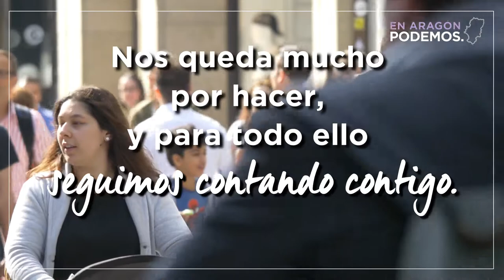3 años en las instituciones aragonesas. ¡Sí se puede!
📽En mayo de 2015 cargados de ilusión llegamos a las instituciones aragonesas para poner a la ciudadanía y sus derechos en el centro de la política.
Sin parar de oir continuamente que "No se puede", hemos trabajado con ahínco para demostrar que si se quiere se puede. 💪
Queda muchísimo por hacer y seguiremos trabajando para mejorar la vida de los aragoneses y haremos este camino juntos.💜💜